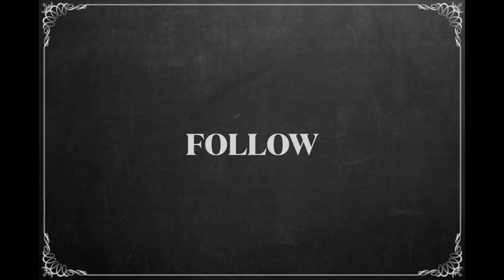FOLLOW • Pathway Shorewood • August 29, 2021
Good morning from Pathway Church! Thank you for joining us! Service starts at 10 a.m., livestream will begin at 9.50 a.m.

or text any dollar amount to 84321.